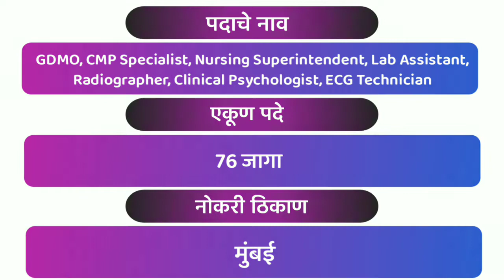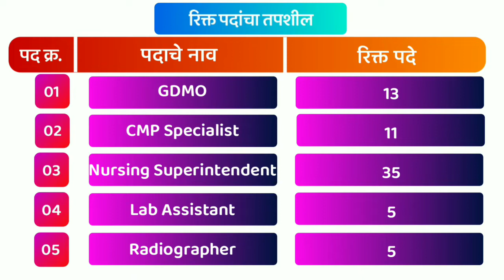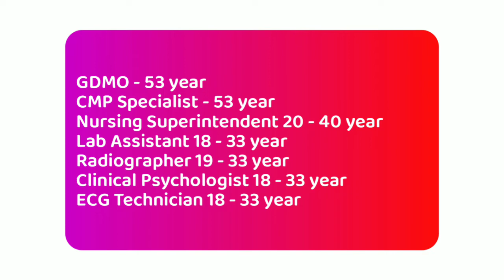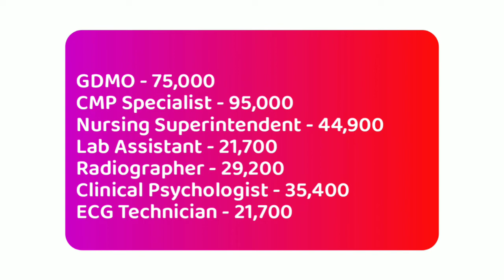पश्चिम रेल्वे मुंबई भरती 2020 | Western railway recruitment 2020 | पगार - 21,700 ते 95,000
नमस्कार मित्रांनो स्वागत आहे आपल्या महा नोकरी Youtube चॅनेलमध्ये ...
आज मी तुमच्यासाठी नवीन भरतीची जाहिरात घेऊन आलोलो आहे.

पश्चिम रेल्वे, मुंबई येथे जीडीएमओ, सीएमपी स्पेशलिस्ट, नर्सिंग सुपरिटेंडंट, लॅब असिस्टंट, रेडिओग्राफर, क्लिनिकल सायकॉलॉजिस्ट, ईसीजी टेक्निशियन पदांच्या एकूण ७६ रिक्त जागाभरण्यासाठी पदांनुसार पात्र असणाऱ्या उमेदवारांकडून अर्ज मागविण्यात येत आहे. अर्ज ऑनलाईन पद्धतीने करायचा आहे. अर्ज करण्याची शेवटची तारीख ३० एप्रिल २०२० आहे.

या भरतीची जाहिरात PDF Download करण्यासाठी खालील लिंकवर क्लिक करा.

online अर्ज करण्यासाठी खाली लिंकवर क्लिक करा.

वेबसाईटवर अधिक माहीतीसाठी  खालील लिंकवर क्लिक करा.

Cover Topic :-
पश्चिम रेल्वे मुंबई भरती २०२०
पश्चिम रेल्वे भरती 2020
पश्चिम रेल्वे भरती
पश्चिम रेल्वे माहिती 2020
western railway recruitment 2020
western railway bharati 2020
western railway mumbai bharati 2020
western railway vacancy 2020
railway recruitment
relve bharati 2020
relve bharti 2020 online form